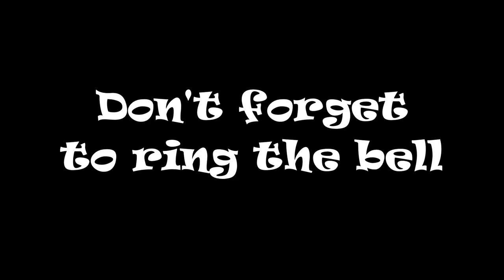CSX 3071 SB Manifest Moncks Corner SC